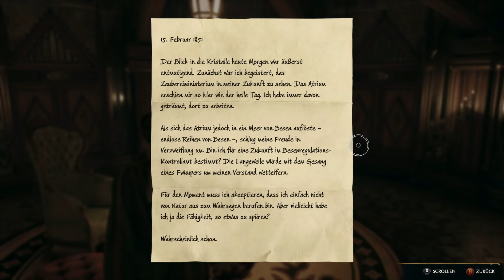#40 Hogwarts Legacy (Deutsch, no Commentary, Ravenclaw)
Quests abgeschlossen:

Die Schulleiterin spricht
Das Vielsaft-Komplott
Prüfung von Niamh Fitzgerald
Dies ist mein Playthrough von Hogwarts Legacy, alles wurde von mir selbst aufgenommen und bearbeitet.

Wenn euch mein Video gefallen hat, dann hinterlasst bitte ein Like und ein Abo, ich würde mich sehr freuen :)

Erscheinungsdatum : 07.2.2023